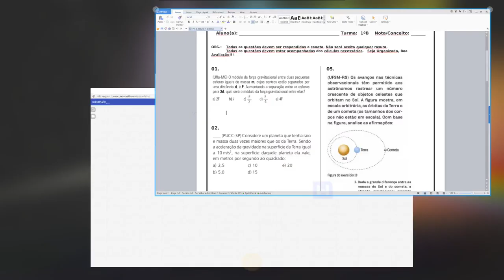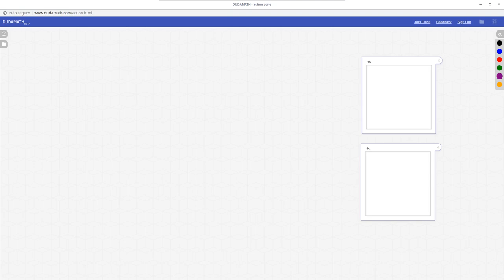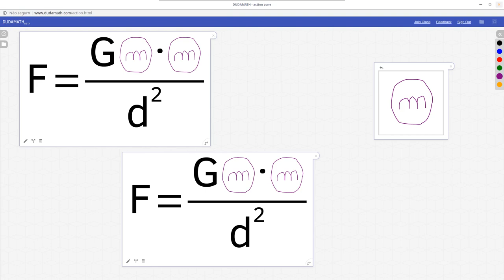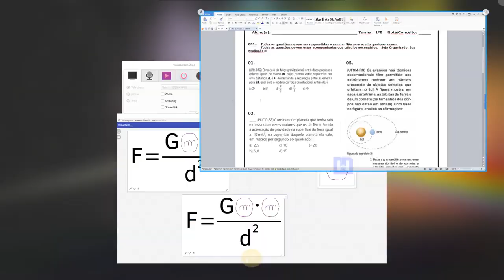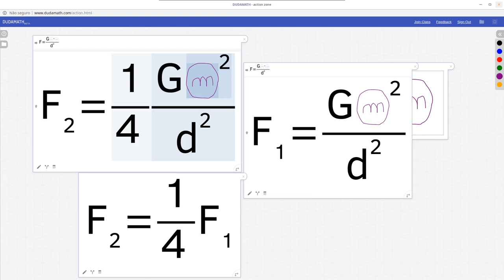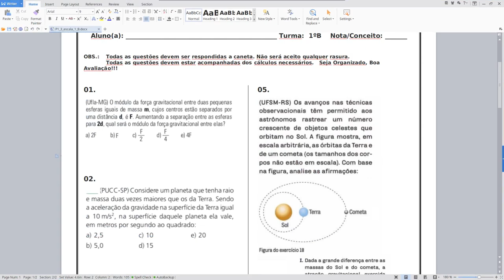E3P1Q1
(Ufla-MG) O módulo da força de atração gravitacional entre duas pequenas esferas de massa m, iguais cujos centros estão separados por uma distância d, é F. Substituindo uma das esferas por outra de massa 2m e reduzindo a separação entre os centros das esferas para d/2, resulta uma força gravitacional de módulo igual a?